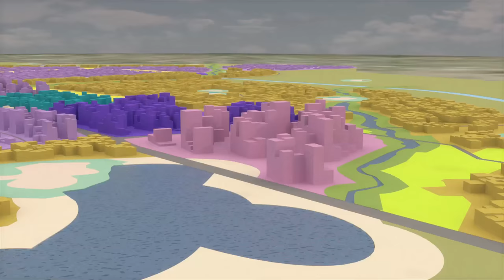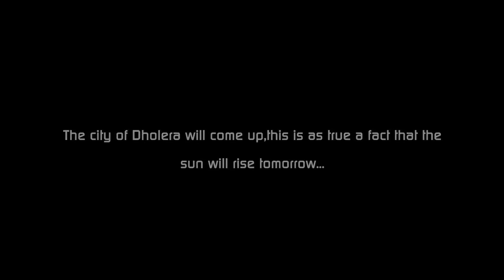Dholera SIR - Future Smart City Concept Design by Studio Trika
Dholera SIR is a major project which aims to make Dholera a global manufacturing hub supported by world class infrastructure.
Dholera Smart city project is the first preference in India for multinational companies and businesses. Today it is the prime location for real estate investment in India. There are lots of opportunity to invest in residential, commercial, industrial land in Dholera SIR.

Dream Project by Dream Man Shri Narendra Modiji.

Studio Trika has provided the concept design for this futuristic city of Dholera.